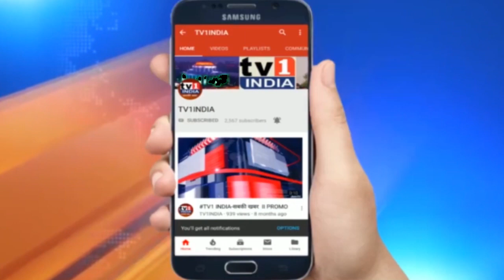Lockdown Impact on Education : Kamlesh Patel | Interview | लॉकडाउन खत्म करो, बच्चों को स्कूल आने दो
Exclusive interview with educationaist & Director of SS High school & Jr. College. Seawood Navi Mumbai  Sub_ Lockdown Impact on Education :लॉकडाउन खत्म करो, बच्चों को स्कूल आने दो
श्री कमलेश पटेल-नवी मुंबई के एसएस हाईस्कूल एवं जुनियर कॉलेज के संचालक हैं. शिक्षा क्षेत्र का अच्छा अनुभव है. लॉकडाउन का शिक्षा पर प्रभाव, आनलाईन एजुकेशन, छात्रों की पढ़ाई, बढ़ी हुई फीस..पैरेन्ट्स की तकलीफ और सरकार की नीतियों पर उनसे वरिष्ठ पत्रकार सुधीर शर्मा ने बातचीत की ..देखिए क्या कहना है उनका..
Watch Exclusive Interview : Lockdown Impact on Education